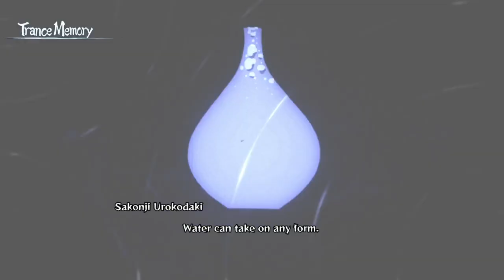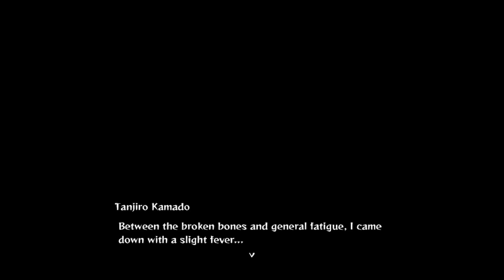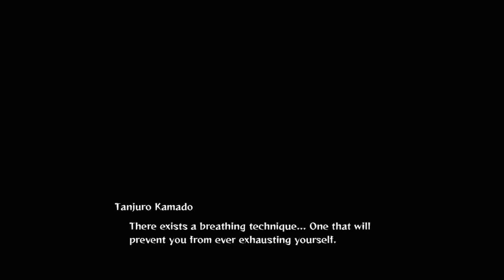Meeting Zenitsu and... Boar Head Man - Demon Slayer Hinkokami Chronicles - Part 4